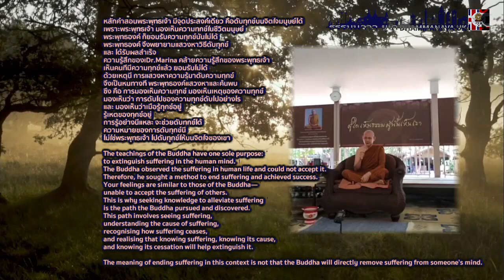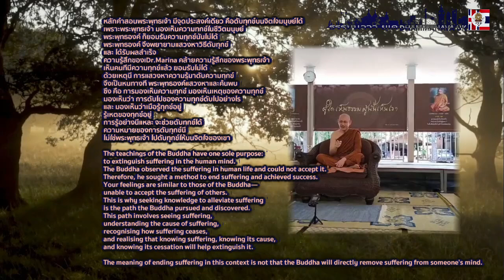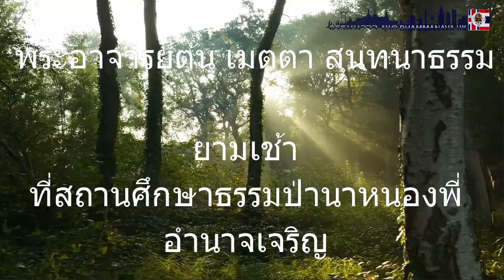PhraAjahnTon Dhamma Talk with Westerner พระอาจารย์ต้น แสดงธรรมกับชาวต่างชาติ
พระอาจารย์ต้น มีความเมตตาแสดงธรรมกับชาวต่างชาติผู้สนใจศาสนาพุทธ สถานศึกษาธรรมป่านาหนองพี อำนาจเจริญ
PhraAjahnTon's Dhamma Discussion with International Laypeople Interested in Studying Buddhism, Dr.Marina from Germany visit Pana Nong Phi Monastery,, Amnat Charoen, Thailand
Q: บางครั้งเห็นคนอื่นไม่มีความสุข นี่คือปัญหา
Sometimes seeing others unhappy is the problem.
A: หลักคำสอนพระพุทธเจ้ามีจุดประสงค์เดียว คือดับทุกข์บนจิตใจมนุษย์ได้ เพราะพระพุทธเจ้ามองเห็นความทุกข์ในชีวิตมนุษย์ พระพุทธองค์ก็ยอมรับความทุกข์นั้นไม่ได้ พระพุทธองค์จึงแสวงหาวิธีดับทุกข์ และได้รับผลสำเร็จ ความรู้สึกของเธอคล้ายความรู้สึกของพระพุทธเจ้า เห็นคนที่มีความทุกข์แล้วยอมรับไม่ได้ ด้วยเหตุนี้การแสวงหาความรู้มาดับความทุกข์ จึงเป็นหนทางที่พระพุทธองค์แสวงหาและค้นพบ ซึ่งคือการมองเห็นความทุกข์ มองเห็นเหตุของความทุกข์ มองเห็นว่าการดับไปของความทุกข์ดับไปอย่างไร และมองเห็นว่าเมื่อรู้ทุกข์อยู่ รู้เหตุของทุกข์อยู่ รู้การดับของทุกข์อยู่ การรู้อย่างนี้แหละจะช่วยดับทุกข์ได้
ความหมายของการดับทุกข์นี้ไม่ใช้พระพุทธเจ้าไปดับทุกข์ให้บนจิตใจของเขา
The teachings of the Buddha have one sole purpose: to eliminate suffering from the human mind. The Buddha saw the suffering in human life and could not accept it. Thus, He sought a way to end suffering and succeeded. Your feelings are similar to those of the Buddha, as you cannot accept seeing others in pain. For this reason, seeking knowledge to end suffering is the path that the Buddha sought and discovered. This includes seeing suffering, understanding the cause of suffering, knowing how suffering ceases, and realizing that when one is aware of suffering, the cause of suffering, and the cessation of suffering, this knowledge will help in eliminating suffering. The meaning of extinguishing suffering does not involve the Buddha eliminating suffering from one's mind directly.